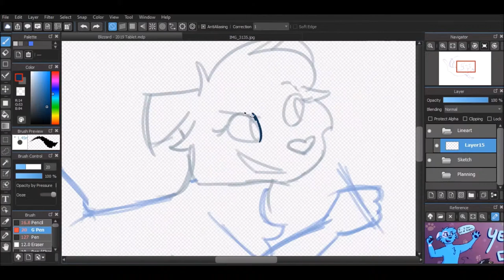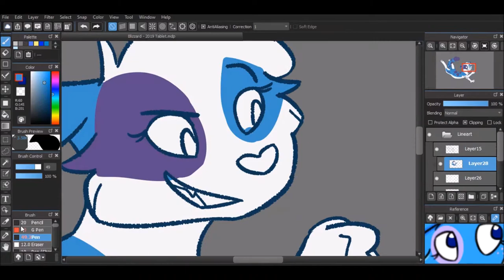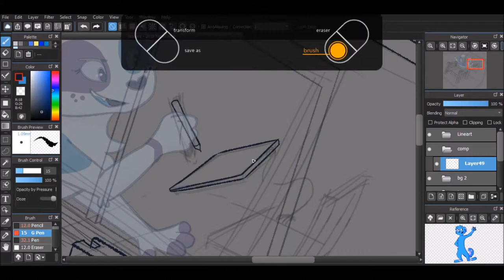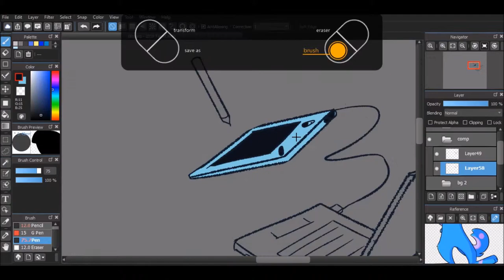Blizzard Year 6 | Speed Paint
Year 6 baby! And here we are just a little bit away from my first year of college completed! The stuff I've learned this freshman year is definitely reflected in this picture :3c

I struggled a l o t at first with this, and I'm not totally happy with everything I drew in here, but it got done at least! (barely in time for March X3) I had to rush a lot because of school but in the end I'm pretty happy with how it turned out.

Blizzard also got a redesign in this! She's had the same design for 5+ years so I thought why not? Something to spice things up a little bit ay? I tried to make her look sort of like a blue merle Border Collie while staying true to her original colors. Hopefully it worked out and looks good!